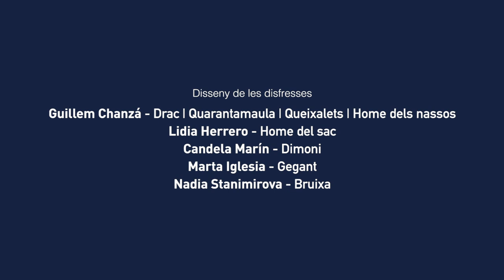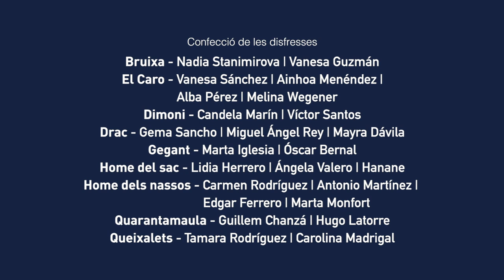Dissenyant Espanta La Por!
El documental narra el procés de creació de la campanya Espanta la por 2019. La veu dels experts en l’imaginari valencià de la por es barreja amb el treball realitzat al llarg de l’any per l’alumnat de l’Escola d’Art i Superior de Disseny i els seus testimonis, amb el fil conductor de la Biblioteca del Museu Valencià d’Etnologia i de l’EASD es pot entendre a la perfecció la gestió del projecte que ha tingut com a resultat donar vida als monstres valencians a través de la creació de les disfresses que van ser exposades a la mostra "Vestir La Por!"
És d’interés per a estudiants i professionals del món del disseny, la filologia, la literatura, les biblioteques, l’antropologia i la gestió cultural que poden conéixer com s’ha gestionat la creació de la campanya.
La gravació i el muntatge del documental han estat a càrreg d'Ivan Navarro.